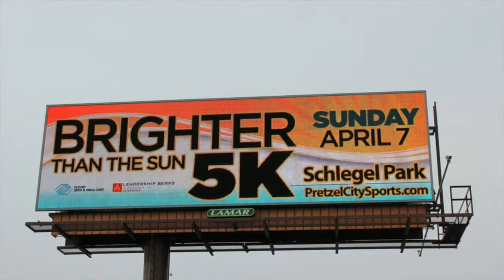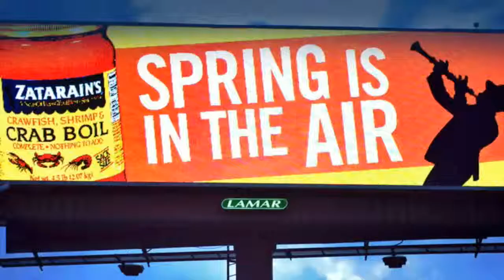Storied Women - We must keep learning everyday - Meet Patricia Solis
Annarose Ingarra-Milch talks to Patricia Solis about her experiences and journey along the way to becoming a successful entrepreneur.